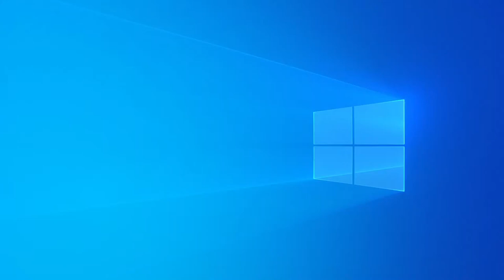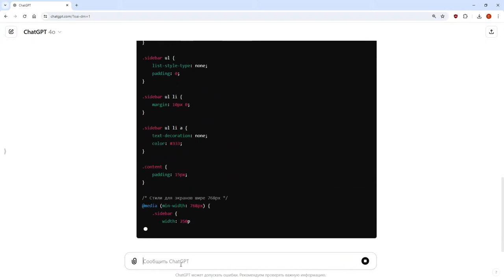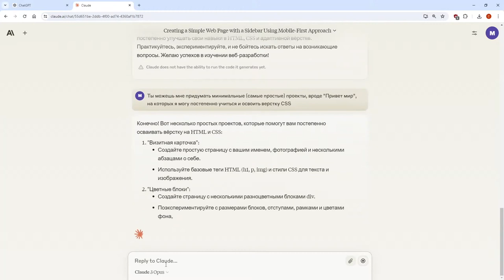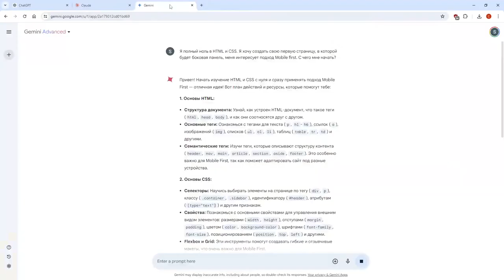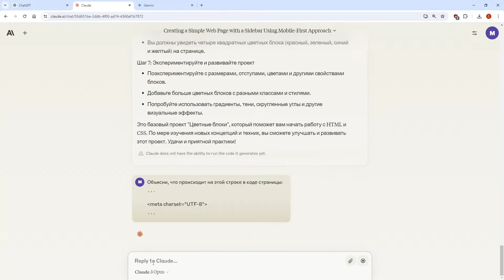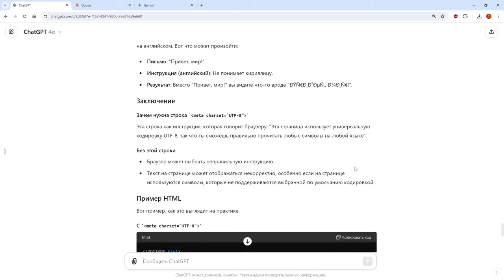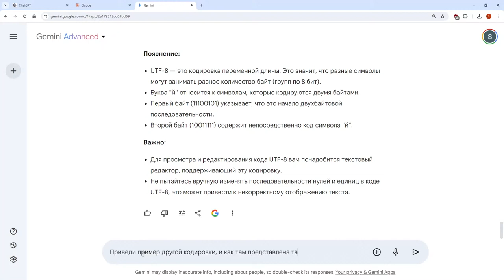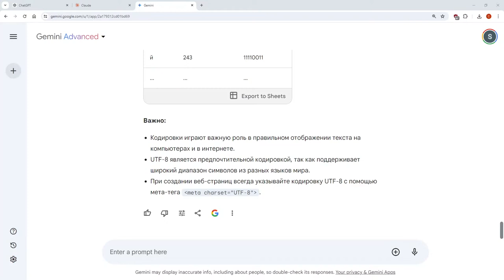Проект IT: Web и дизайн. День 2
Второй день десятидневного проекта о том как попасть в IT, если вам больше 35. Знакомимся с web-технологиями. Изучаем дизайн и верстку. Разбираемся как стать фронтенд разработчиком.

Как попасть в IT за 10 дней, если вам больше 35? Очень просто, мы рассмотрим все основные стратегии и покажем их дейтсвие на личном примере. Успех гарантирован.
Запись прямого эфира на радио anon.fm от 23 мая 2024 года.